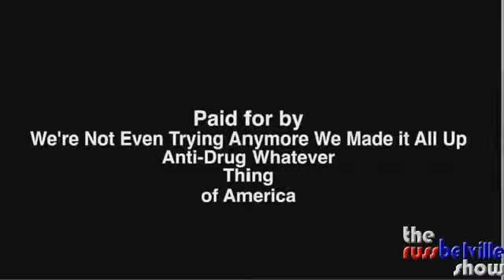Toker Talk Radio #265 -- Why Isn't All Chinese Paper Hemp?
Continuing the discussion of the Modern Farmer article debunking some of the hyperbole around industrial hemp